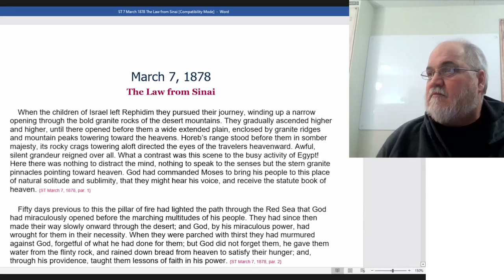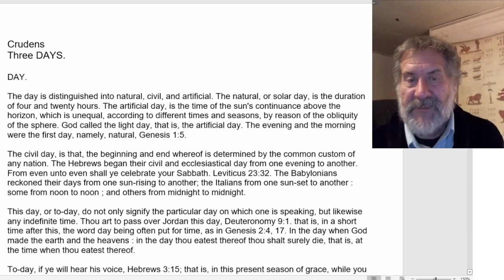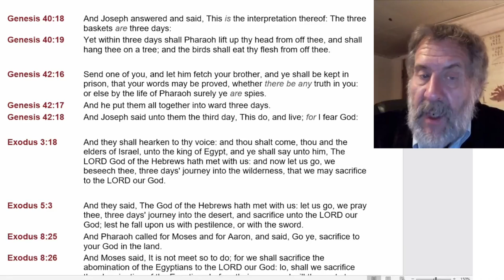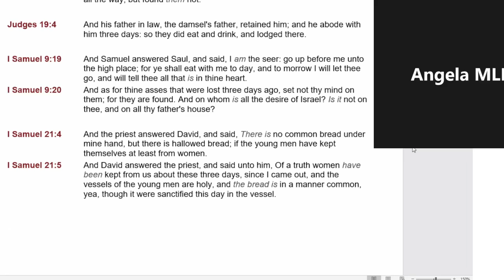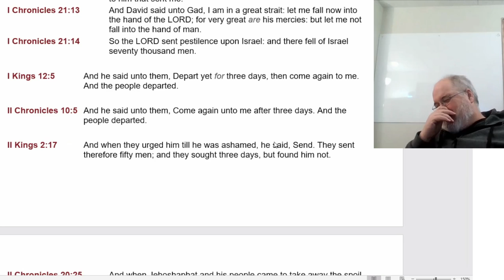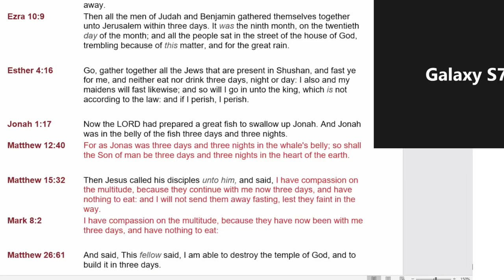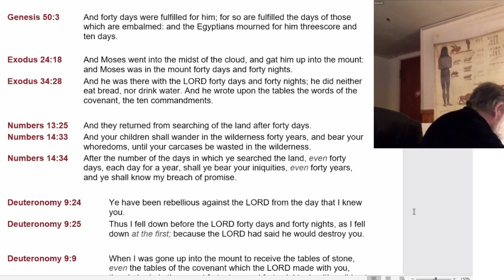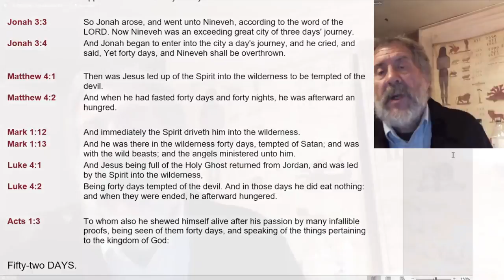2022 01 22 Three Days Part 2 - Dwight Howard